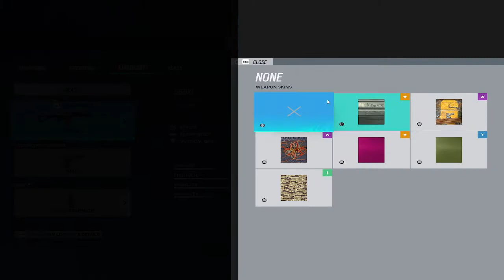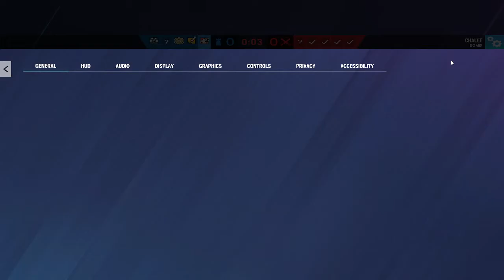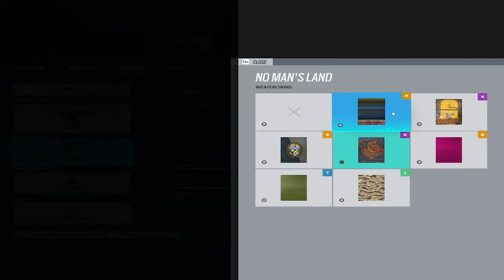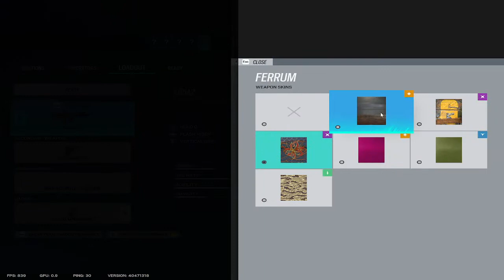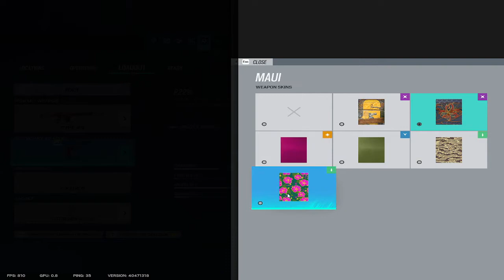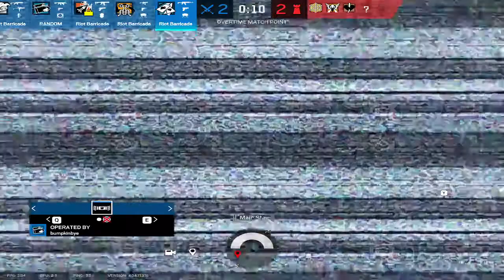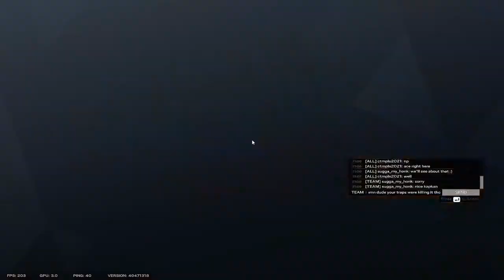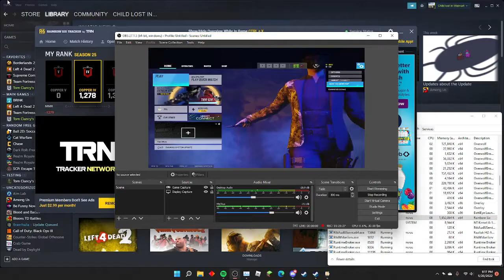Some random R6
Idk I'm bored